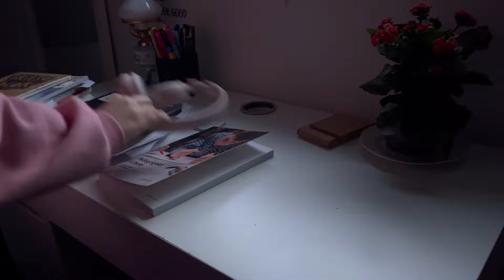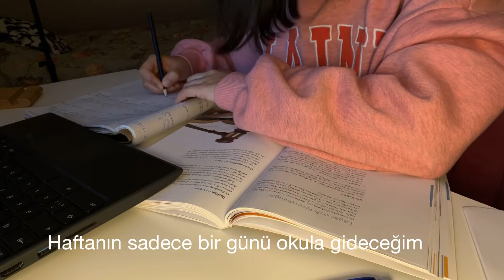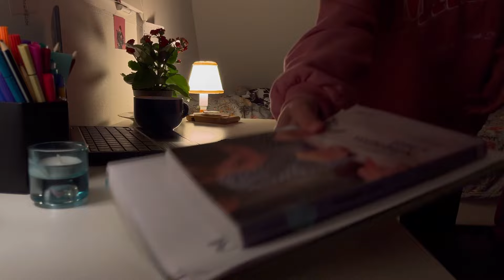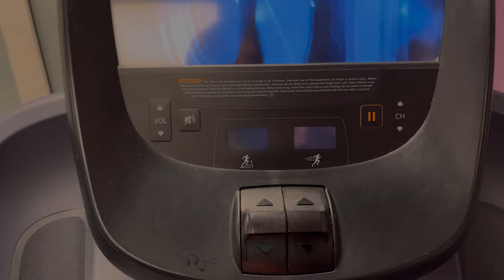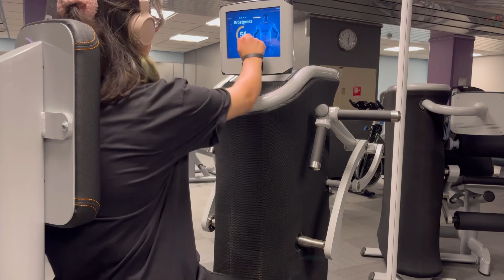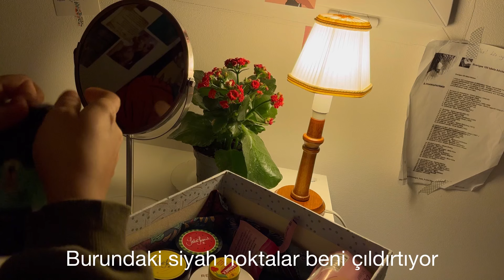Sessiz vlog || Akşam rutinim, spora başladım, cilt bakımı 🌺🫠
Merhaba Arkadaşlar 😃
Bugün bir akşam rutinimi çekip sizlerle paylaştım. Tabi ki her gün bu şekilde geçmiyor ama bazı akşamlar böyle sakin ve verimli geçiyor 😃🫠.
Cilt bakımı ve spor yapmak iyi geldi 🙃
İyi izlemelerrr 🌺☺️💃